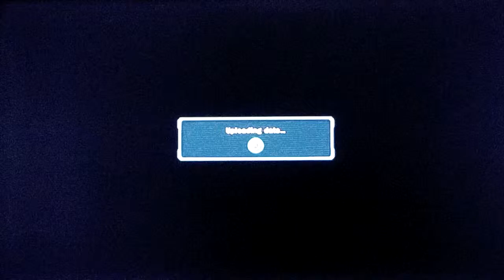Tekken Revolution Online Matches 6/24/14 part2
Today I jumped into Tekken Revolution to see how the game has changed since I haven't played as much as I've done today since 2013. There were some chokes and and blurps but a ton of good matches. Hope you guys enjoy them.
Skype: ADSPLAY FanChat
PSN: ADSPLAY101